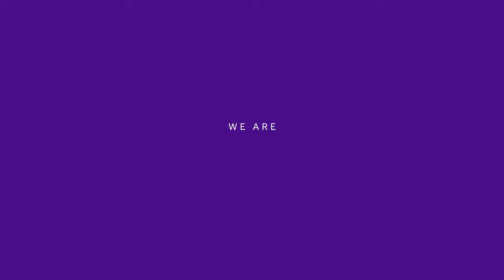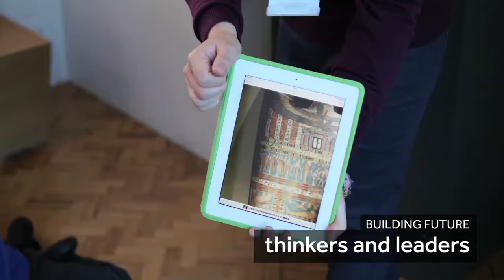Humanities at The University of Manchester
Discover more about the Faculty of Humanities at The University of Manchester.